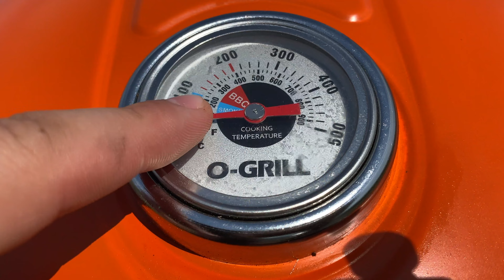O-GRILL 800T – честный обзор на газовый гриль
Без чего не обходится ни одно автопутешествие? Конечно, без вкусной еды! Именно поэтому мы решили купить мобильный газовый гриль от фирмы O-GRILL. Сегодня мы проверим его в действии – приготовим сочные грибы, овощи и мясо на гриле.

А также мы заглянем внутрь O-GRILL 800T: посмотрим как устроена модель, насколько она удобна, подержим в руках 8-килограммовую решетку для гриля и расскажем про свою комплектацию.

Таймкоды:

00:00 – превью
00:32 – как мы выбирали гриль
02:13 – обзор на O-Grill
02:44 – о корпусе O-Grill
03:41 – чугунная решетка O-Grill
03:47 – чашка для сбора жира
04:02 – мобильность газового гриля
04:17 – стол O-Dock для гриля
06:00 – лайфхак
07:00 – готовим на O-Grill